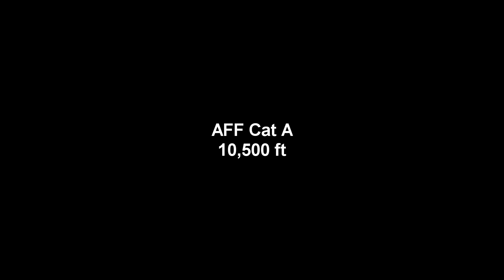My first two AFF jumps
The IAD program wasn't working well for me, so I transitioned to AFF.  Way more fun, but still gotta work on that arch though.

Skydive West Plains "The Ritz"